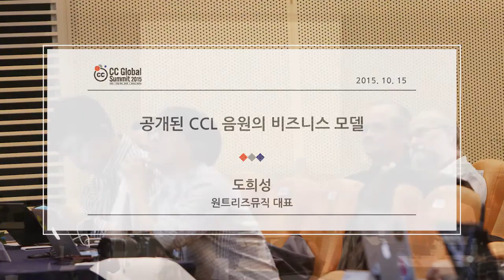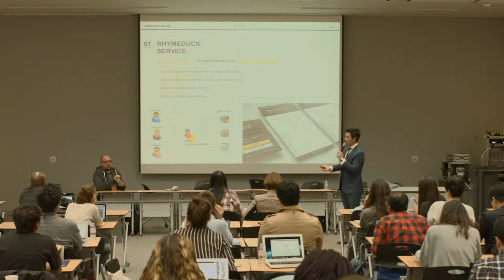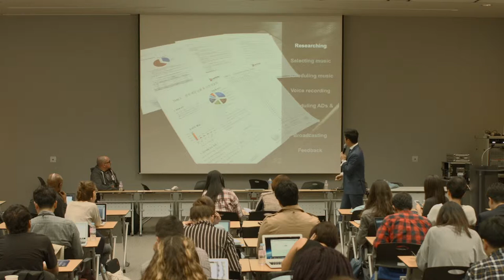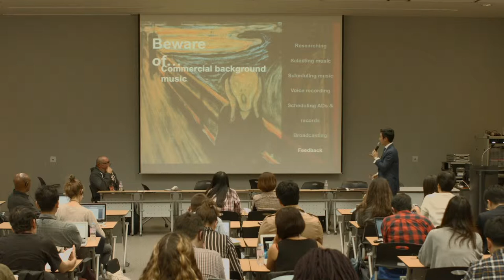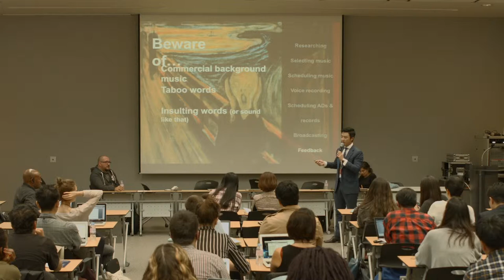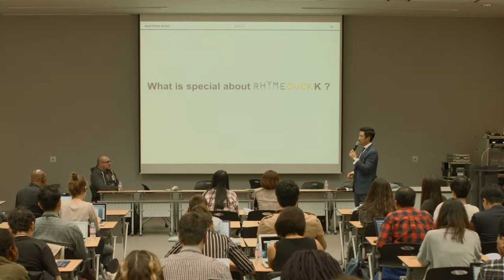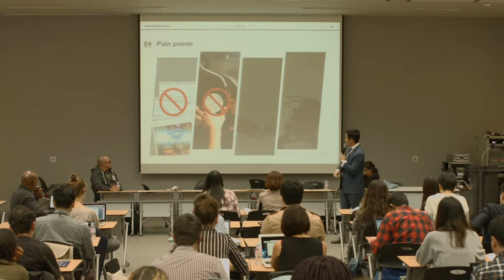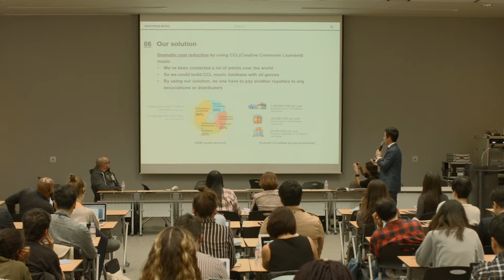공개된 CCL 음원의 비즈니스 모델 / 도희성 _윈트리뮤직 대표